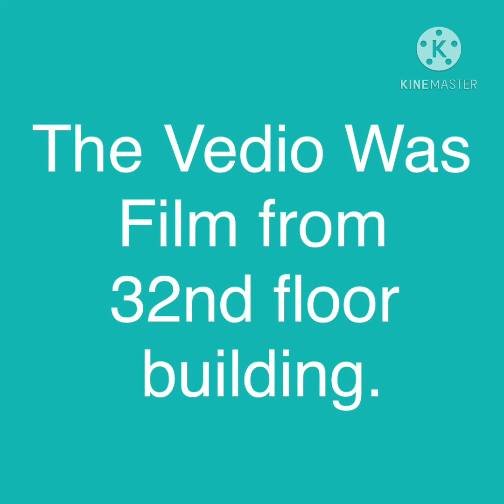A BIBLICAL PLACE ON EARTH , ISRAEL